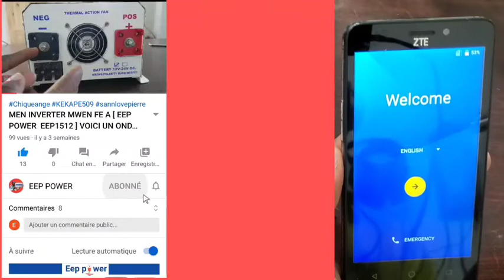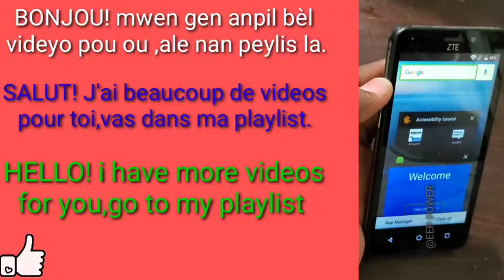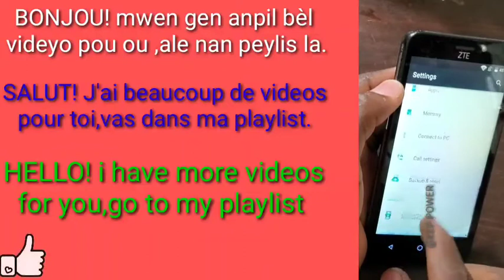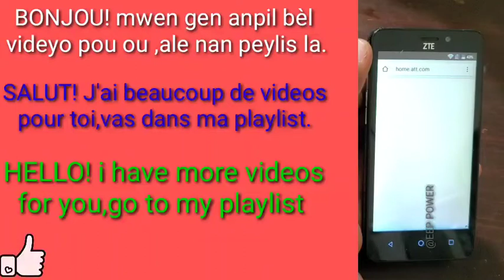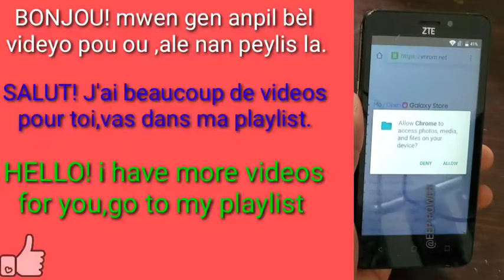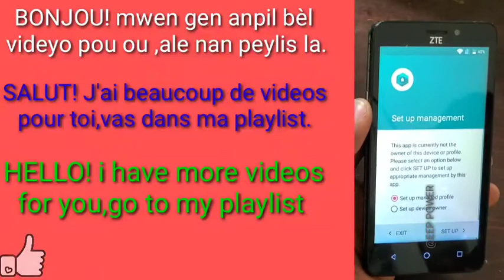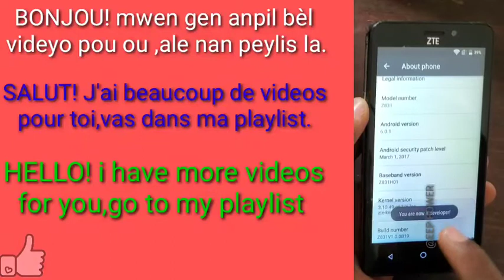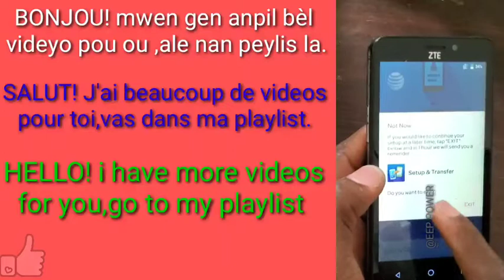KOMAN RETIRE ID Z831/ HOW TO BYPASS Z831 [EEP]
Mw vin montrew koman pou reti Id sou zte z831
I come to show you how you can bypass zte z835 for you can delet the Google account on this zte Z831. after unlock you use your zte very easy

Peze sou ekriti ble  sa a👇pouw fe pati fanmi an.

Mesi paskew gade videyo sa a🙏 sa fem plezi anpil lew pataje ti tan sa yo avèm mil mèsi.  Men map diw tou abòne paske map pote anpil bel videyo pou ou.
 ●Dimanch a 8h pm  wap Jwenn yon video ki pale de aparèy elektwonik
●Mercredi a 8h pm vidéo  tutoriel
●Vendredi à 8h pm videyo sou makrame
 Chanèl sa la pou pote bon jan enfòmasyon e fòmasyon pou ou. Men fason ou ka edem: like .pataje.  abòne. Mèsi davans zanmim pam.

Wap jwenn yon videyo, chak dimanch à 4h30
Mw vlew edem fè travay la tanpri: like, kòmante, pataje e envite zanmiw fanmiw vin abòne.

Kite yon kòmantè pouw ankourajem, like epi patajel 10 a 15 group Facebook pou Mw tanpri.
Mw vle nou fè fanmi an grandi.
Map montrew: ka fè makrame,kijanw ka pwoteje batriw,kòmanw ka jere Inverter w poul pa anpàn,fason pouw fè micro cravate.
Mèsi paskew chwazi Eep power.

500 Abòne ✔
1000 abòne ✔
2000 abòne ✔
2500 abòne ✔
3000 abòne  ✔
3500 abòne ✔
5000 subscribes✔
5500 subscribes✔
6000 subscribes✔
6500 subscribes✔
7500 subscribes✔
8000 subscribes ✔